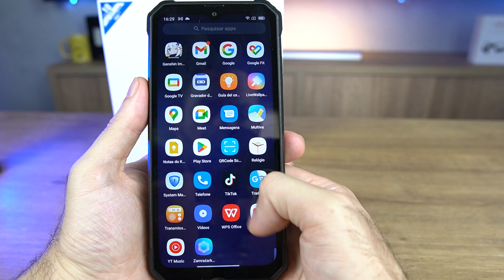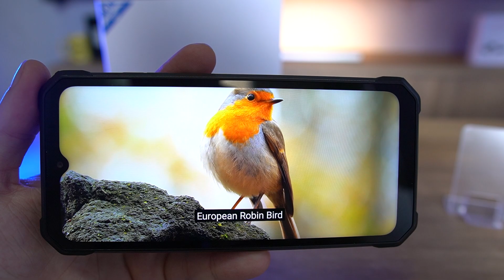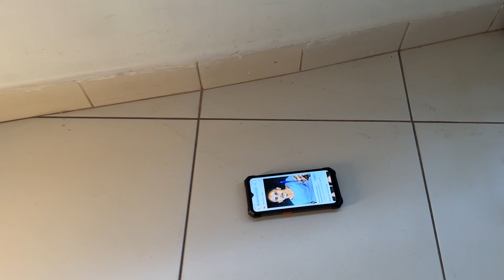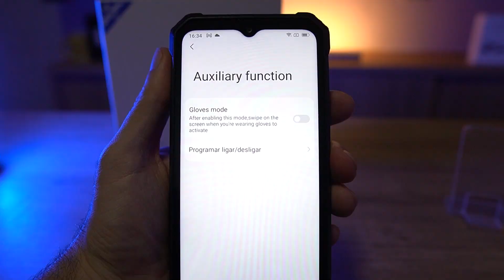SAIU UM CELULAR ROBUSTO E BARATO! BlackView Oscal S80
Um celular parrudo que é resistente a quedas, a prova d'água e a poeira e com ótimas configurações! um ótimo custo benefício!

- Blackview Oscal S80